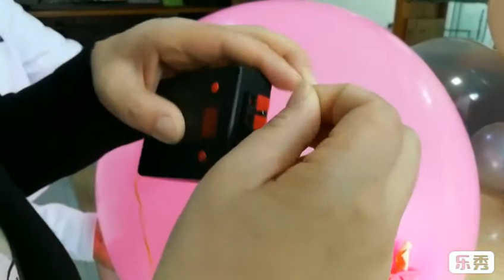Bee stingers fire balloons